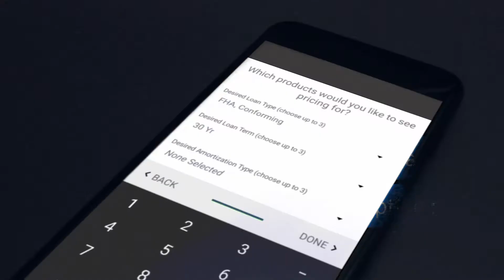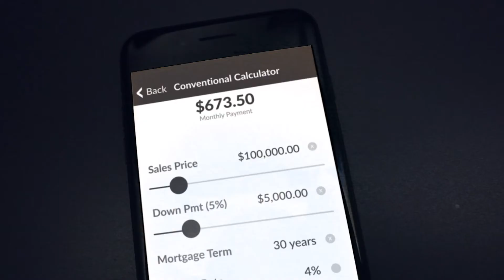Synergy One LO